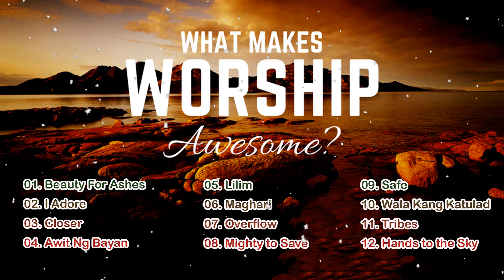Greatest Victory Worship Music 2023 Playlist - Best Morning Worship Songs